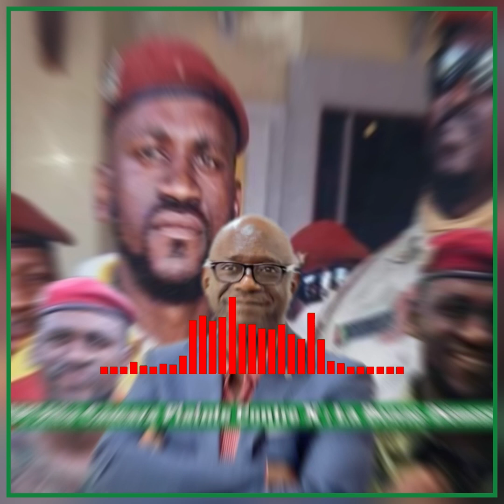CMDT ALIA CAMARA